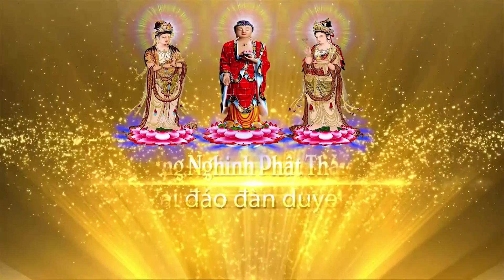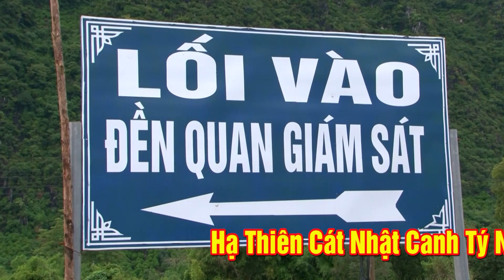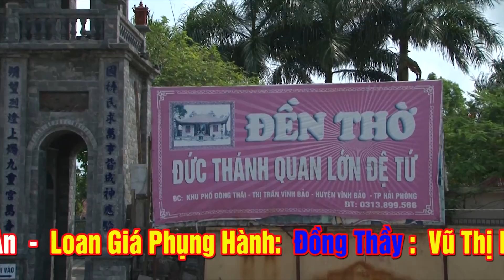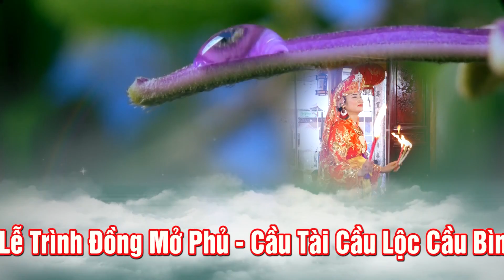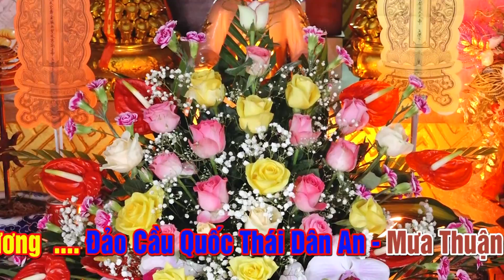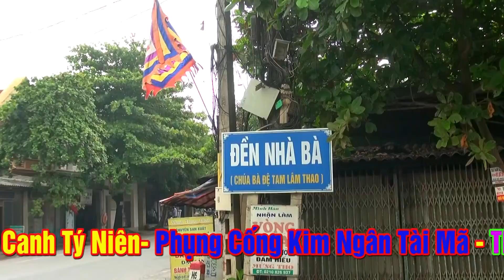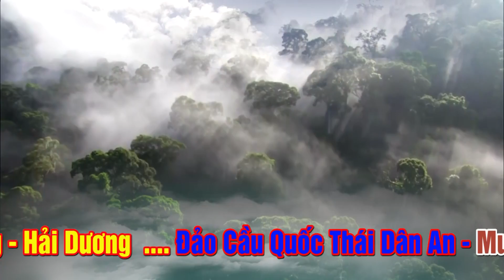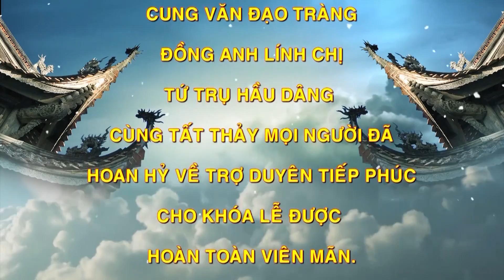Hát Văn Hầu Đồng - Nữ Đông Y Cực Kì Xinh Đẹp Hầu Thánh Dẫn Trình Đệ Tử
Video mới nhất : Hát Văn Hầu Đồng - Mừng Thập Nhị Niên - ĐT Trần Thị Duyên - Nguyệt Hồ Vọng Từ - P1